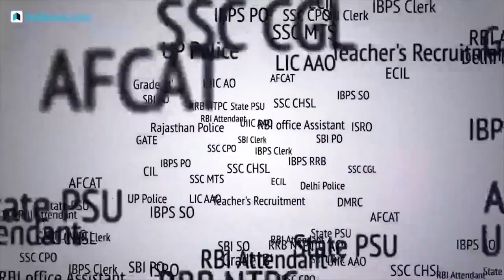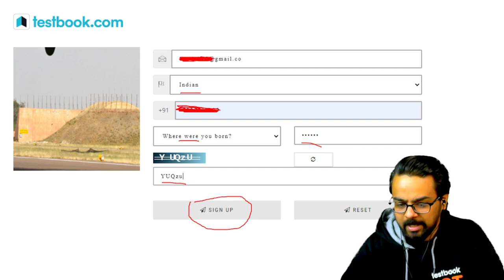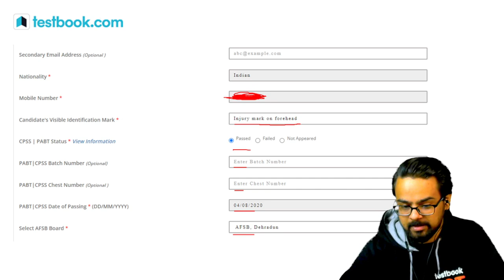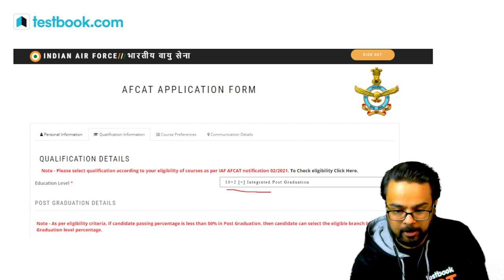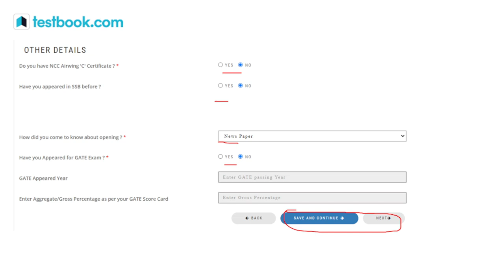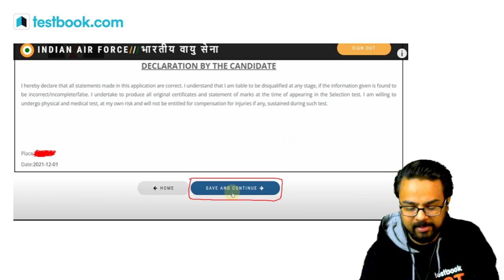AFCAT Form Kaise Bhare | How to Fill AFCAT Online Form | AFCAT Form Fill Up 01/22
Indian Air Force Invites Online Application Form For The Recruitment Post Of Air Force Common Admission Test (AFCAT) 01/2022 / NCC Special Entry/ Meteorology Entry For Courses Commencing In January 2023. Interested Candidates Read the Full Notification Before Apply For Air Force AFCAT 01/2022 Online Form.